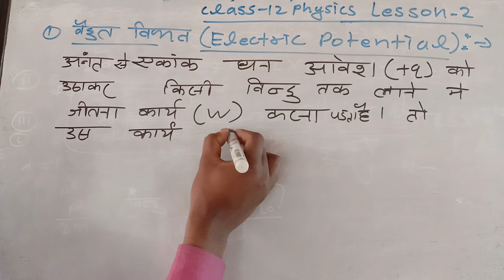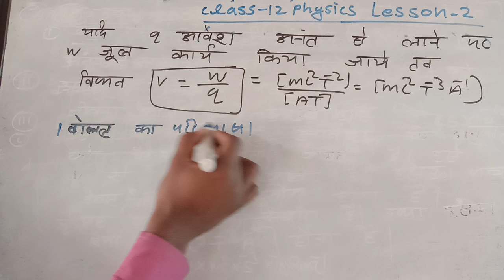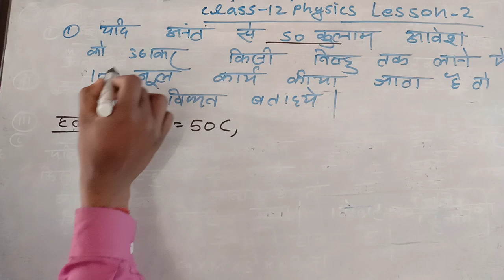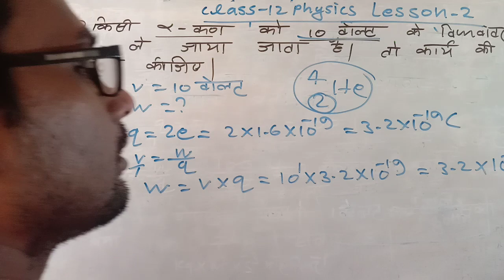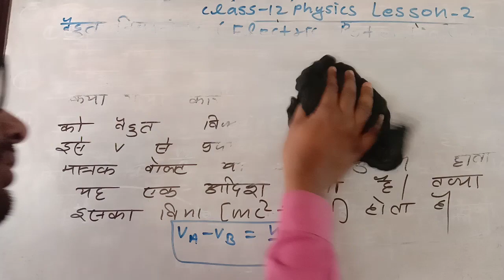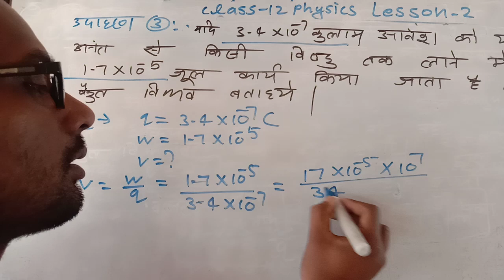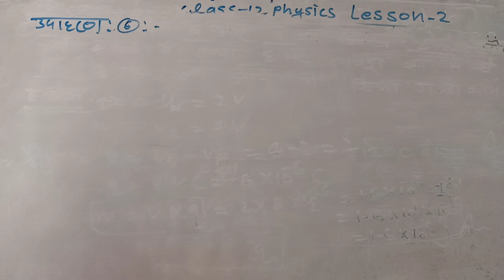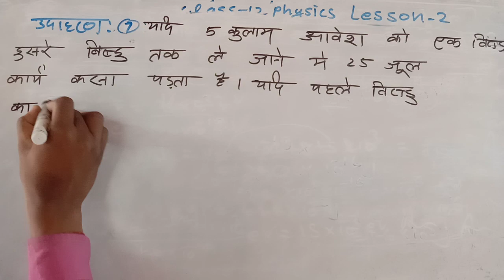class 12 physics lesson 2 part 1 Vidyut Vibhav kya hai Vidyut Antar kya hai ek Bullet ka paribhasha